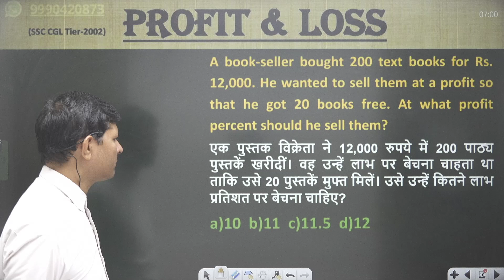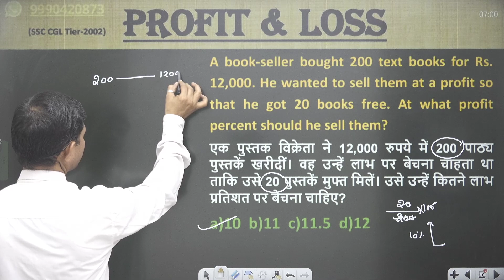A book-seller bought 200 text books for Rs. 12,000. He wanted to sell them at a profit so that he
A book-seller bought 200 text books for Rs. 12,000. He wanted to sell them at a profit so that he got 20 books free. At what profit percent should he sell them?
एक पुस्तक विक्रेता ने 12,000 रुपये में 200 पाठ्य पुस्तकें खरीदीं। वह उन्हें लाभ पर बेचना चाहता था ताकि उसे 20 पुस्तकें मुफ्त मिलें। उसे उन्हें कितने लाभ प्रतिशत पर बेचना चाहिए?
a)10  b)11  c)11.5  d)12